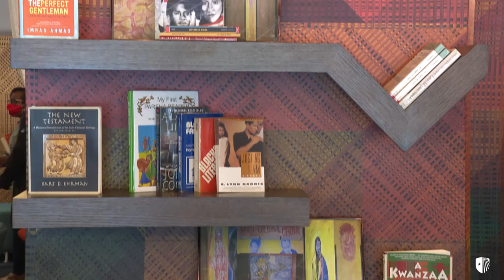Stony Brook University UNITI Cultural Center Ribbon Cutting - Full Ceremony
Stony Brook University President Maurie McInnis was joined by student and campus leaders, along with alumni in the New York State Assembly, for the official ribbon cutting of the UNITI Cultural Center, which is located in the Stony Brook Union. The ceremony took place Saturday, Oct. 23, and was part of the Presidential Inauguration Day festivities.